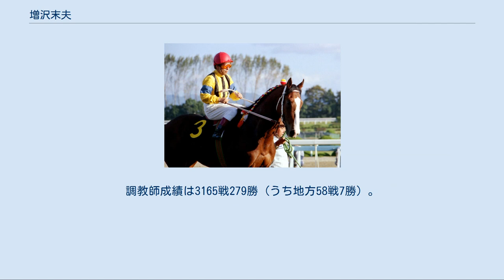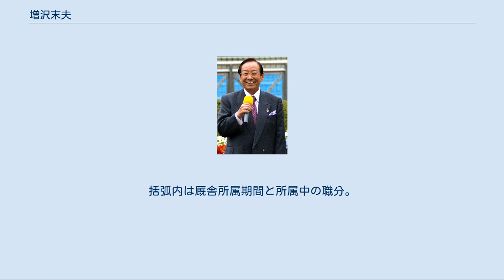増沢末夫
増沢 末夫（ますざわ すえお、1937年10月20日 - ）は、日本中央競馬会 (JRA) に所属した騎手、調教師。
騎手として全国リーディングジョッキー2回、八大競走7勝。
通算2016勝は当時の中央競馬史上最多勝。
44歳で初のリーディングジョッキー獲得、50代で年間100勝達成など中年期以降に顕著な活躍を示し「鉄人」の異名を取った。
愛称は「まっさん」。
 妻は師匠・鈴木勝太郎の長女。
義弟に鈴木康弘がいる。
 北海道亀田郡大野村（後の大野町、現・北斗市）出身。
戸籍上の表記は増澤末夫である。
 北海道大野村に6人兄妹の末っ子として生まれる。
幼少期より農耕・ばんえい競走用のペルシュロンの世話をして過ごした。
中学校卒業後騎手を志し、同級生の兄で騎手の竹部鈴雄（後に山田要一厩舎に所属した）より、函館競馬場を訪れていた調教師・鈴木勝太郎を紹介され、そのまま東京競馬場の鈴木厩舎に入門した。
1955年より馬事公苑騎手養成長期課程を受講。
同期生には矢野進、森安重勝、古賀一隆らがいる。
 修了後に騎手免許を取得。
1957年3月10日に騎手デビューし、同年7月14日に初勝利を挙げた。
翌年には32勝を挙げ全国19位に付ける躍進を見せたが、デビュー以降しばらくは成績が安定せずランキングは昇降を繰り返した。
 しかし、1967年の東京優駿（日本ダービー）でアサデンコウに騎乗し優勝。
重賞初勝利をダービーで果たすと、以降成績は上位で安定し、名実ともに関東のトップジョッキーの一人となった。
1973年には公営・大井競馬から中央競馬へ移籍してきたハイセイコーの主戦騎手となり、第一次競馬ブームの担い手となる。
同馬の引退に際しては、増沢が歌うレコードシングル『さらばハイセイコー』が発売され、オリコン最高4位のヒットとなった。
 1977年、40歳を迎えた増沢は74勝を挙げ、初の関東リーディングジョッキーとなる。
さらに1981年には96勝を挙げ、44歳にして初の全国リーディングを獲得した。
翌年には104勝で自身初の年間100勝を達成し、2年連続の全国リーディングジョッキーとなる。
1984年10月14日には通算1340勝を達成し、野平祐二が保持していた中央競馬最多勝記録を更新。
以降、増沢は「記録男」とも称されるようになり、1986年にはダイナガリバーに騎乗して2度目の日本ダービー優勝を果たし、史上最年長（48歳7か月）のダービージョッキーとなると、同年12月21日には中山競馬場で中央競馬史上初の通算1万回騎乗を達成。
この日のメイン競走ではダイナガリバーで有馬記念にも優勝した。
 翌1987年には競馬関係者として初めて皇室主催の園遊会に招待され、昭和天皇および皇太子明仁親王と競馬の景況について言葉を交わした。
増沢はこの経験について、「自分は天皇賞には縁がなかったが、これ以上の栄誉はない」と語っている。
 1990年には53歳で年間100勝を達成。
そして翌1991年、自身の誕生日である10月20日に中央競馬史上初の通算2000勝を達成した。
 以降も増沢は騎手を続けるつもりであったが、1989年に義弟の鈴木俊彦（調教助手）が落馬事故により死去していたこともあり、家族の反対に遭い引退を決断。
この年の調教師試験申請書提出期限であった10月30日に騎手引退を発表し、翌1992年2月23日に引退した。
 引退後は調教師に転身。
1993年、美浦トレーニングセンターに厩舎を開業した。
開業初年度に重賞を制覇するなど、さすがと思わせる一面も見られたが、調教師として中央競馬のGIを勝つことはできなかった。
しかしながら、2005年にストロングブラッドで交流GI競走のかしわ記念を制している。
1996年には騎手としての経験を見込まれ、競馬会より中央競馬初の女性騎手のひとり・牧原由貴子を託され厩舎所属騎手とした。
牧原はのちに増沢の息子・真樹（調教助手）と結婚し、増沢由貴子となっている。
 2008年2月29日付けで定年により調教師を引退し、競馬界の一線から退いた。
調教師成績は3165戦279勝（うち地方58戦7勝）。
 ダイナガリバーに騎乗（1986年） スタートが抜群に巧く逃げ戦法を得意とし、素早くレースの主導権を握り、道中で巧くペースを落としての逃げ切りは「増沢マジック」とも評された。
当時のファンの間では「増沢が4コーナーで後ろを振り向いた時...